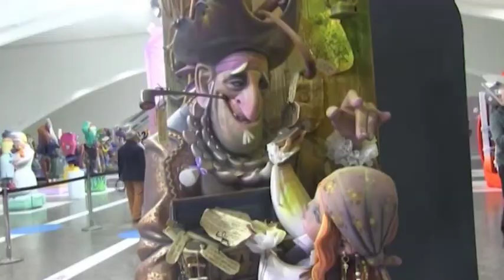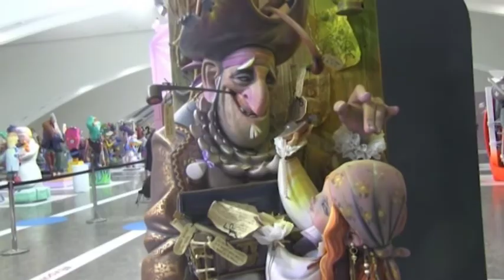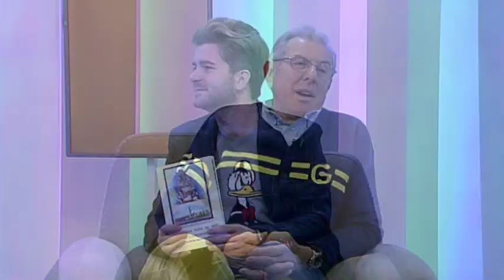VLF 03-02-2020 con la casa de Andalucía, Artesanía Viana y las Fiesta de Campanar